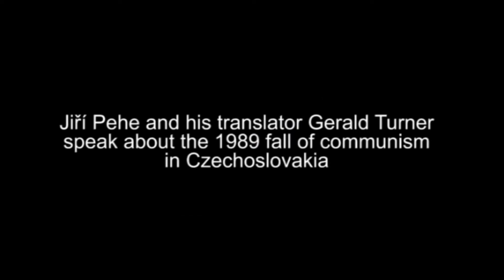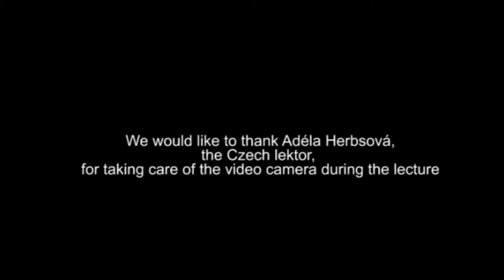Professor Jiří Pehe, New York University, and Gerald Turner on the fall of communism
This is a 20 minute excerpt from a 90-minute public debate about 30th anniversary of the fall of communism in Central Europe. Professor Jiří Pehe, fiction writer and the director of New York University, Prague and former top advisor to Czech President Václav Havel and his translator Gerald Turner discuss their experiences of November 1989 in the context of contemporary developments in Central Europe. The event took place at the University of Glasgow, Scotland on Wednesday 13th November, 2019.  The event was financially supported by the Czech Literary Centre, Prague